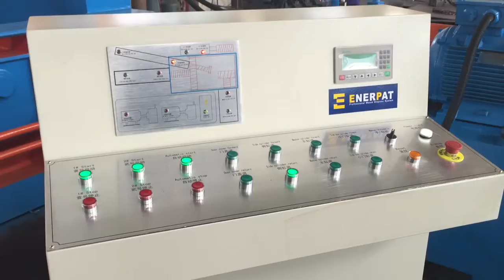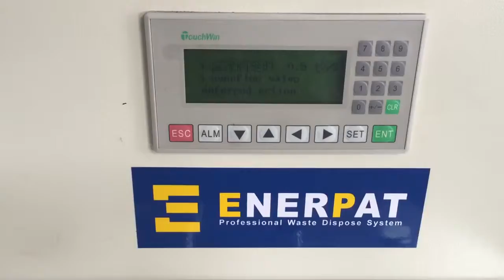ENERPAT Automatic Scrap Metal Baler - 200T Steel Shaving Baler - Metal Shaving Baler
Enerpat Automatic metal shaving baler for compacting metal shavings into density bales.the video show our metal baler working in Mid-East customer yard. and get good reputation from the lovely customer.

See how the metal shaving Baler works on various types of steel shavings.

Enerpat recycling has offices and agents around the world.

Enerpat Recycling was established in 1936, We now have our main factory HQ in Shanghai. Our 66,000 sq ft factory hosts our 50+ engineers,designers and technicians.